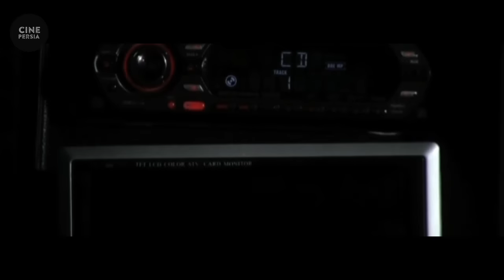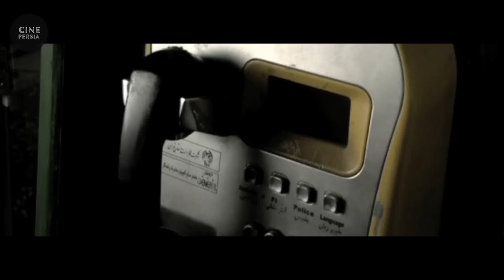🎬 فیلم ایرانی حوالی اتوبان | شهاب حسینی و بهناز جعفری | Film Irani Havalie Otoban 🎬